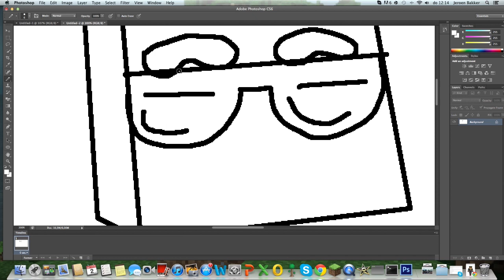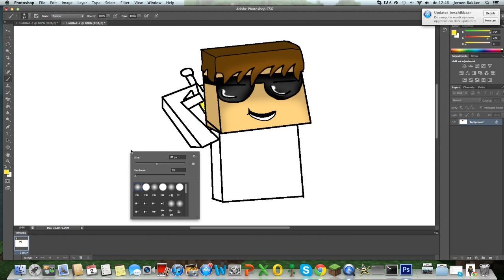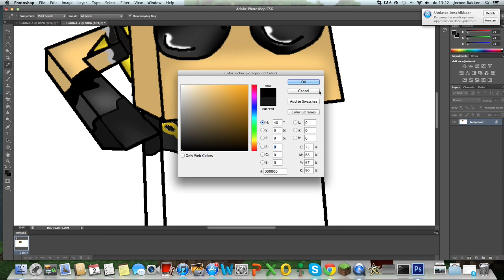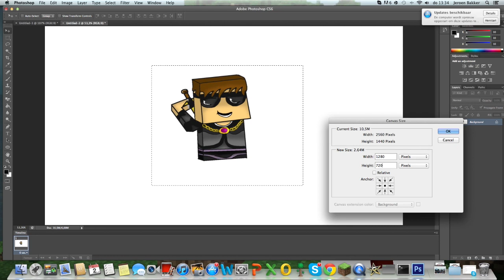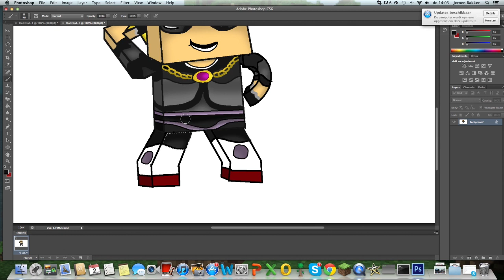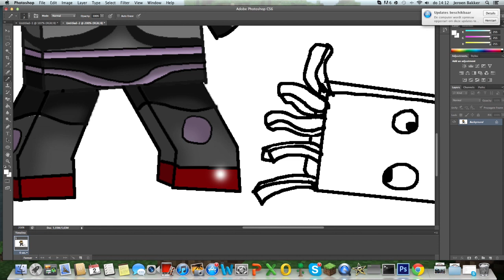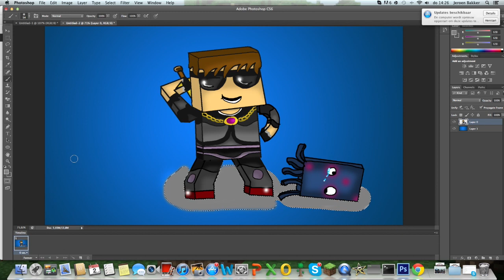SkyDoesMinecraft - Fan/Speed Art!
Who shall I make next??